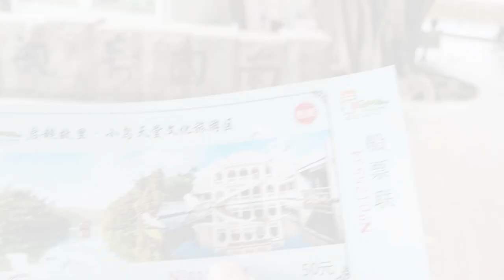【吸塵機模式自駕遊】新會_佛山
從未想過自駕遊的卡洛斯，居然開車漫無目的四處遊，去到邊食到邊，去到邊住到邊，所以稱為吸塵機模式。第一站竟然到了家鄉新會，看不見小時候老爸說的新會甜橙，卻見遍地在賣陳皮，還進了有名的小鳥天堂遊玩一番，多麽寫意。翌日再開車往佛山找學生雪瑩，到步的時候竟下大雨，入住全季酒店。